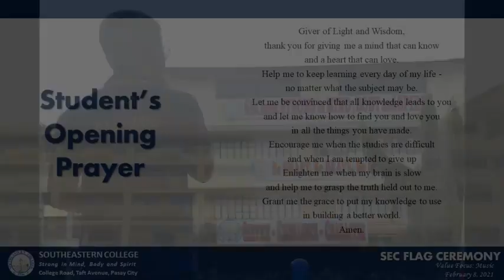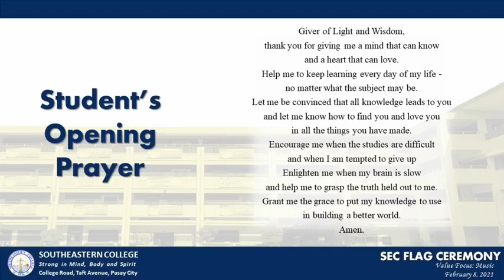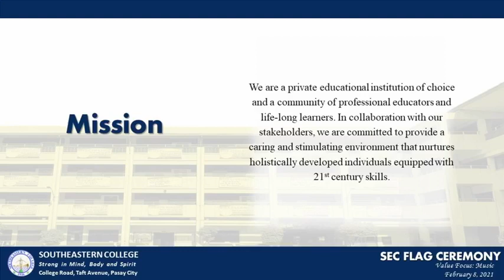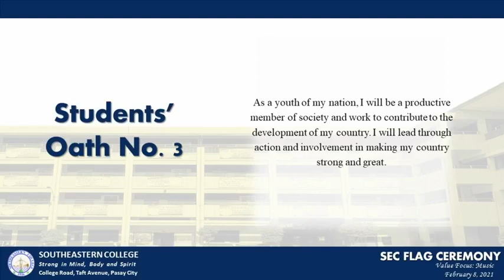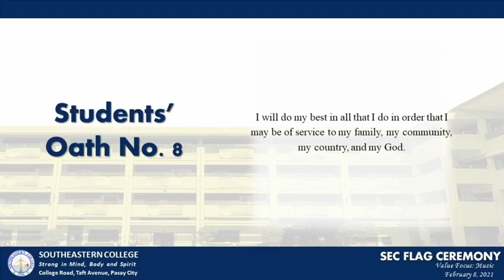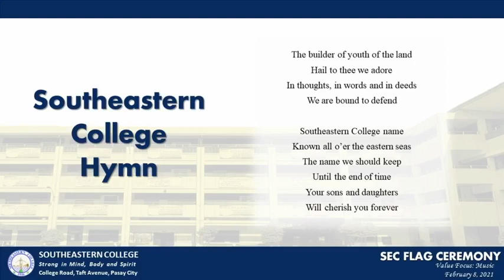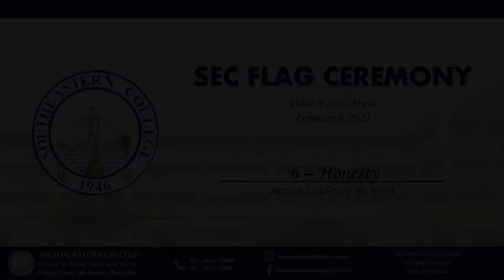SEC Flag Ceremony February 8, 2021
Southeastern College Flag Ceremony
Value Focus: Music